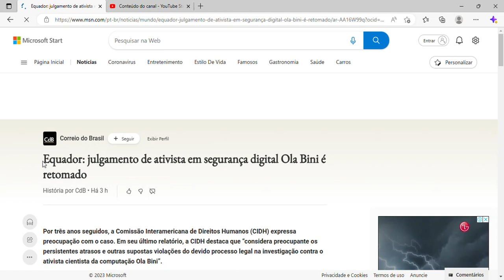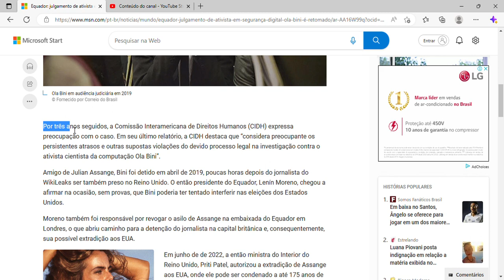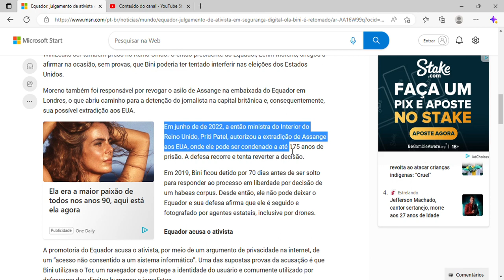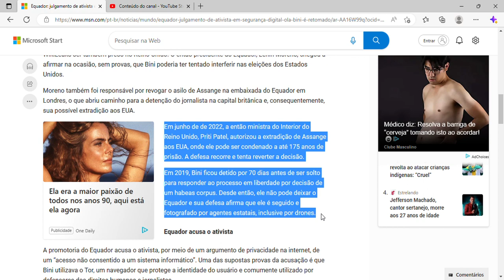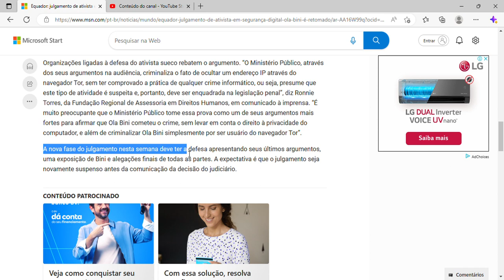Equador: julgamento de ativista em segurança digital Ola Bini é retomado